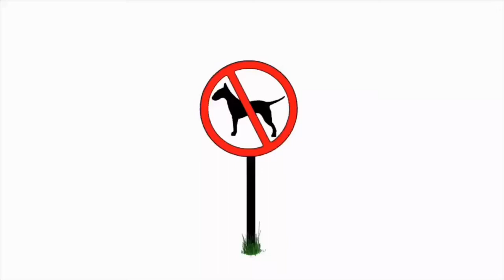All Testimony From A Liar Is A Lie